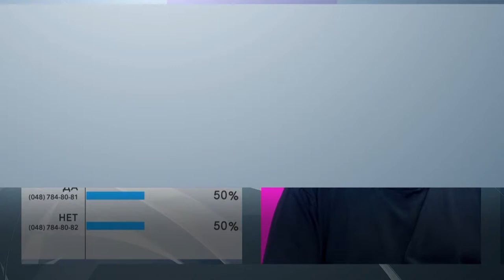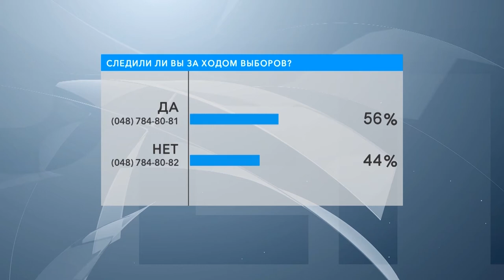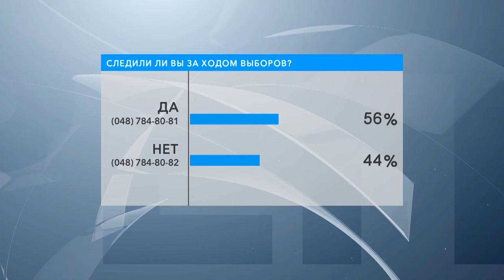Выборы в объединённых громадах. В студии – Анатолий Бойко, Михаил Шмушкович и Сергей Веселов